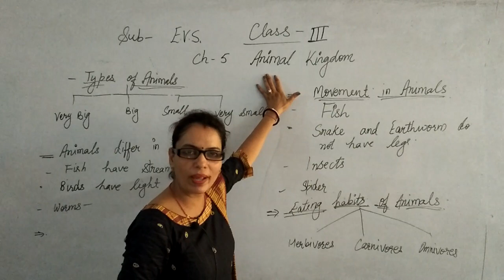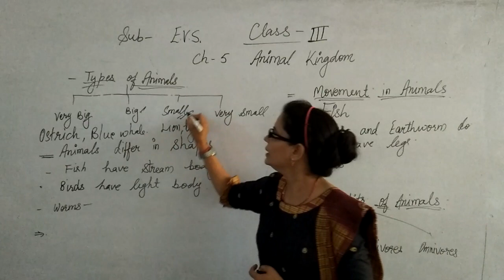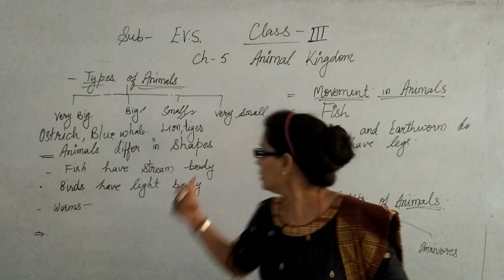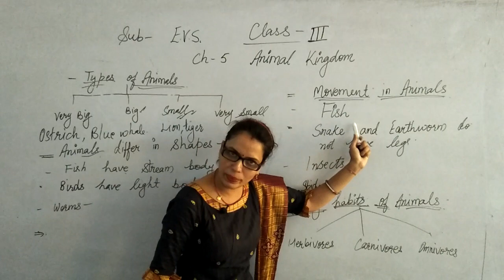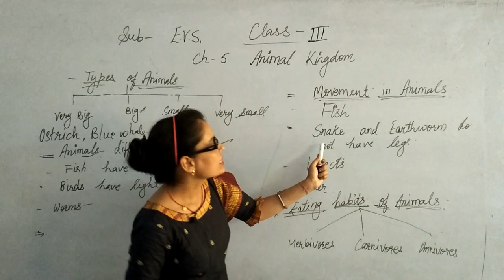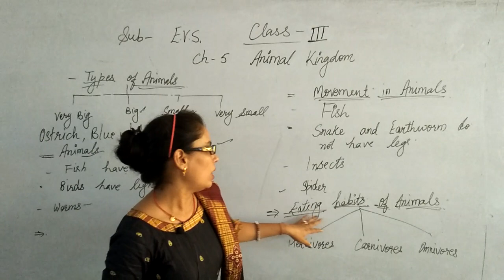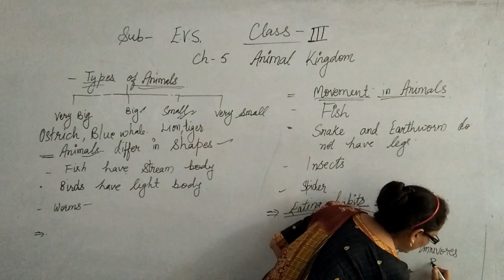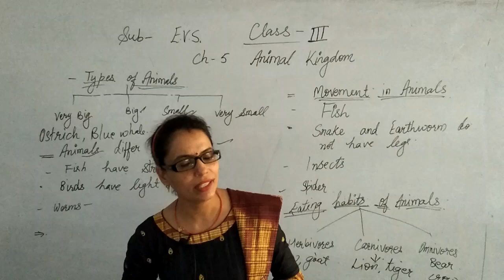Evs / Topic - Animal Kingdom